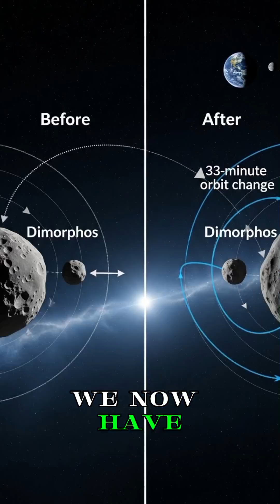NASA's DART Mission Success: How Humanity Deflected an Asteroid and Proved Planetary Defense Works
Witness the historic moment when NASA successfully changed the course of an asteroid, proving humanity can defend Earth from cosmic threats. This educational video explores the groundbreaking DART mission that deliberately crashed a spacecraft into asteroid Dimorphos at 14,000 mph, altering its orbit by 33 minutes and exceeding all expectations. Discover how this kinetic impact technology works and what it means for protecting our planet from potentially hazardous asteroids in the future.
Please note: All images featured in this video are AI-generated for educational and illustrative purposes to visualize this incredible space mission and its historic achievement.